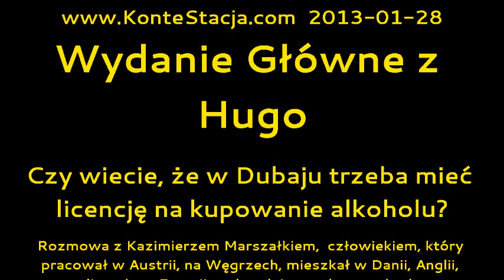Wydanie Główne z Hugo : Czy wiecie, że w Dubaju trzeba mieć licencję na kupowanie alko...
Rozmowa z Kazimierzem Marszałkiem,  człowiekiem, który pracował w Austrii, na Węgrzech, mieszkał w Danii, Anglii, studiował we Francji, a aktualnie przebywa od roku w Zjednoczonych Emiratach Arabskich.